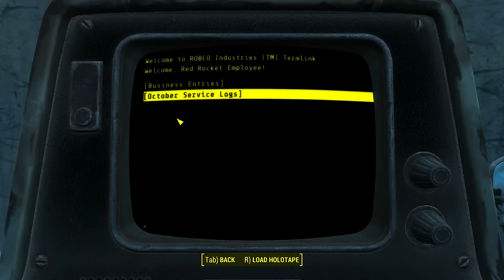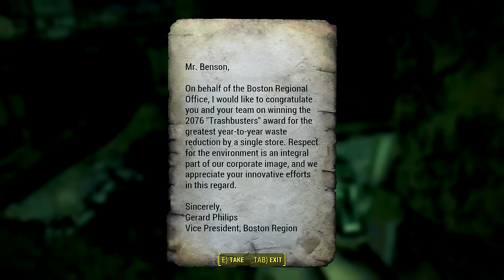Fallout 4 Episode 06 YAY DOGGY I GOT A BARK BARK YISS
Music providers:
Big Giant Circles
Derek R. Audette